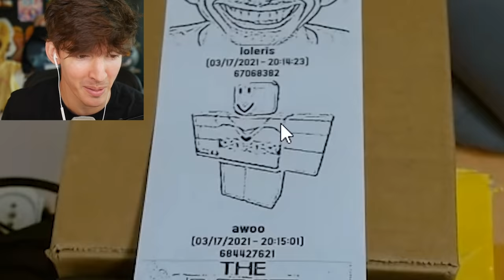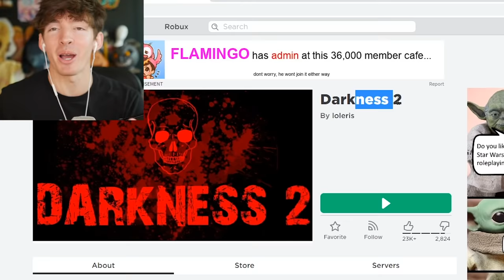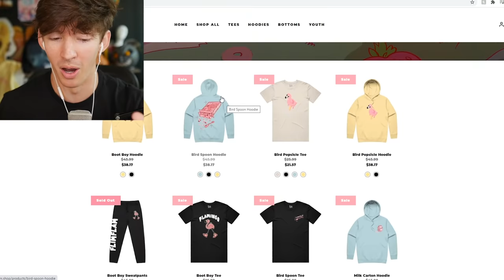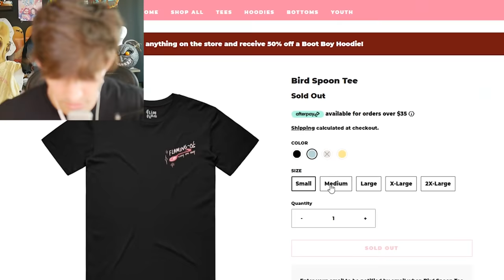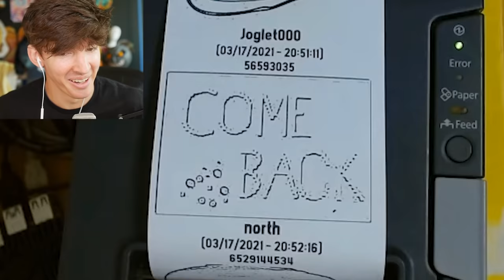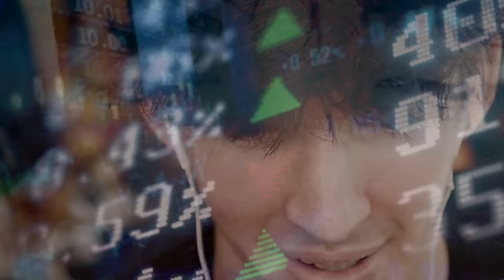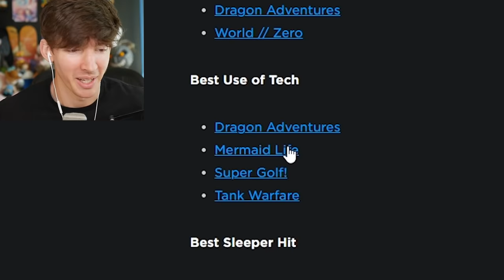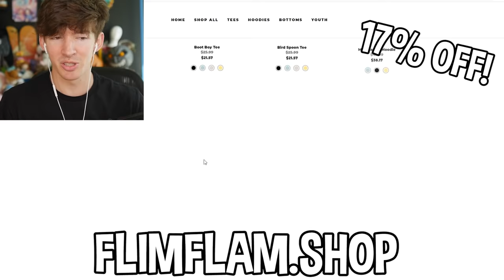Roblox game actually prints whatever you want irl...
So only reason I'm not linking the stream is because sometimes bad things can show up BUT, if you want to look it up yourself you can! It's by Loleris go support his project!! Today I play legendary developer Loleris' new project, a Roblox game where you can buy a decal for 10-20 robux and have it actually come out of his printer lol